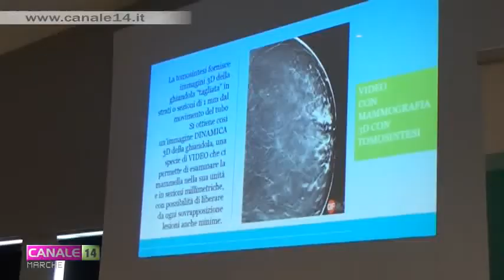L'Associazione Le orchiDee promuove il progetto "Purple"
Si chiama "Purple" il progetto promosso dalla Regione Marche a cui ha aderito anche l'Associazione Le orchiDee. Punta al reinserimento nella vita sociale e lavorativa delle donne che hanno avuto un carcinoma mammario. Per le donne disoccupate sono disponibili 12 borse lavoro, e altri 20 posti sono per quelle che già lavorano ma che vogliono accrescere le loro conoscenze e competenze.